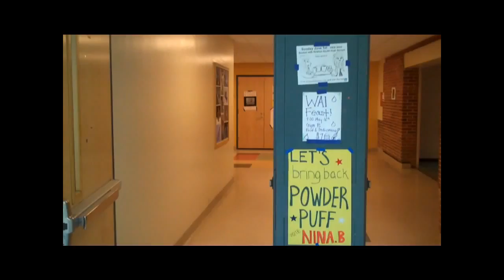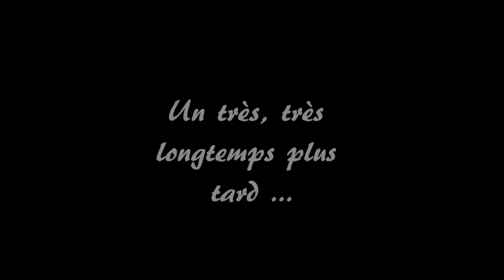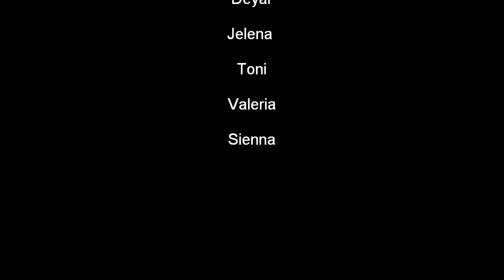Perdu dans Goodwin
NSHS je t'aime.